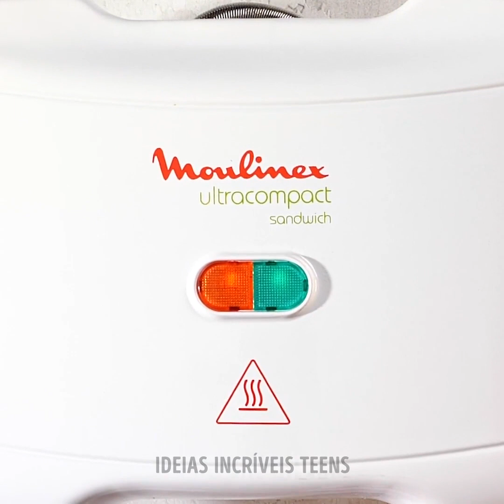IDEIAS RÁPIDAS DE CAFÉ DA MANHÃ PARA QUEM NÃO TEM MUITO TEMPO || RECEITAS SIMPLES E DELICIOSAS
MINUTAGENS:
00:04 Receitas deliciosas de sanduíche
01:39 Café da manhã de micro-ondas
02:26 Picolés de aveia com banana
03:00 Coisas gostosas para fazer em sua máquina de waffle